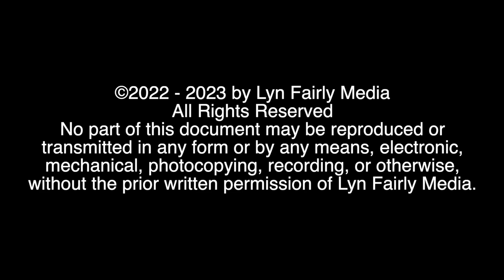SBIFF 2022: SCARBOROUGH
Lyn Fairly speaks with the filmmakers behind the new film, SCARBOROUGH (2021) on the red carpet at the Santa Barbara International Film Festival.